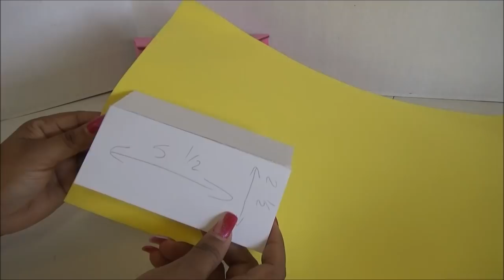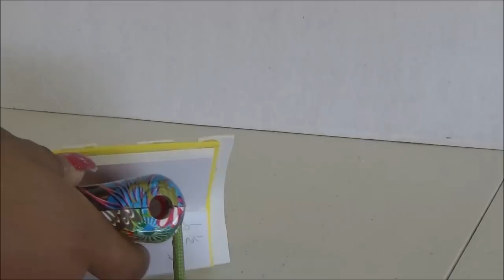Como Hacer un Puesto de Limonda para Chelsea - DIY Chelsea Lemonade Stand